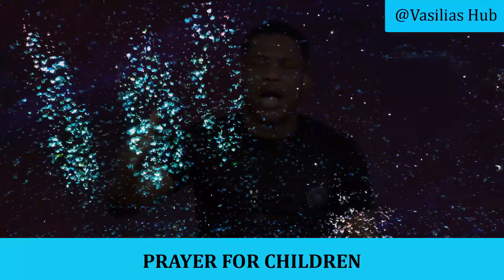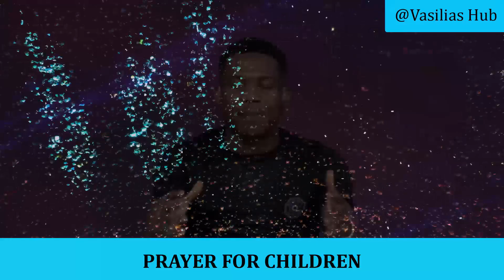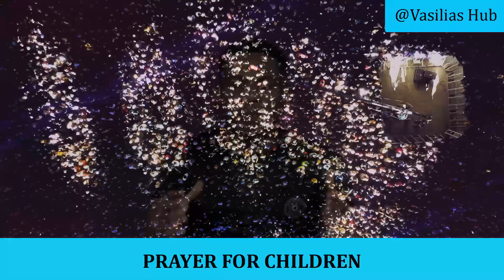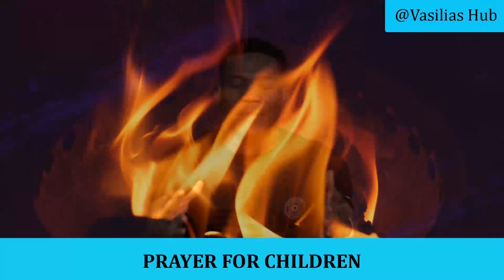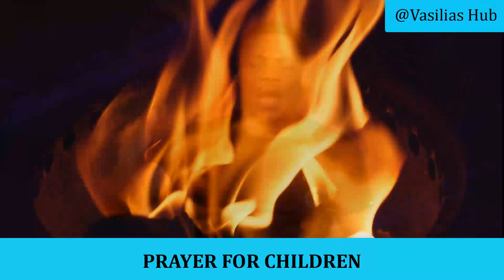PRAYER FOR MY CHILDREN PROTECTION BY PASTOR JERRY EZE NSPPD LIVE TODAY 2023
►PRAYER FOR CHILDREN PROTECTION BY PASTOR JERRY EZE NSPPD LIVE TODAY 2023

Prayer for Children by NSPPD pastor Jerry Eze live now

short prayers for children!
daily prayers for children
prayer for children protection
parents prayer for children
prayer for children in school
short prayers for children! pdf

pastor jerry eze live today July 2023
pastor jerry eze live today MJune 2023 live stream
pastor jerry eze live now today 2023

nsppd today
eze jerry
midnight prayer

SPECIAL PRAYERS FOR CHILDREN's PROTECTION BY PASTOR JERRY EZE NSPPD LIVE STREAM TODAY 27TH MAY 2023